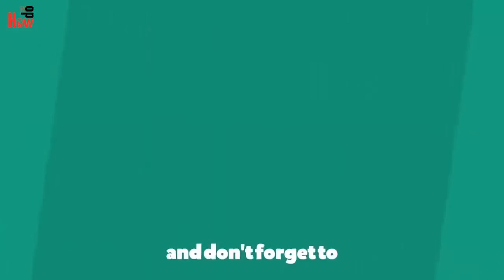04 - Make wooden houses from sticks Popsicle stick - How do it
Popsicle houses are an instant boredom buster. Helpful? Keep kids entertained this summer with Martha Stewart's Popsicle stick crafts. Complete with a roof, chimney, and window box, this stick house is a favorite...